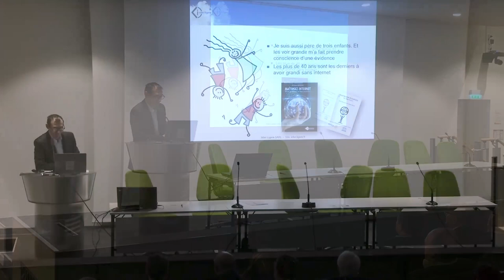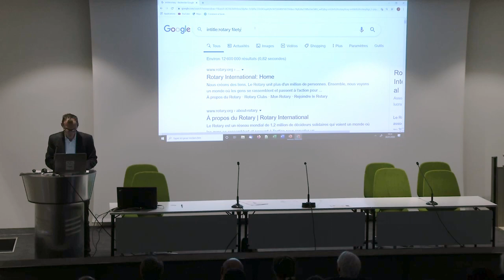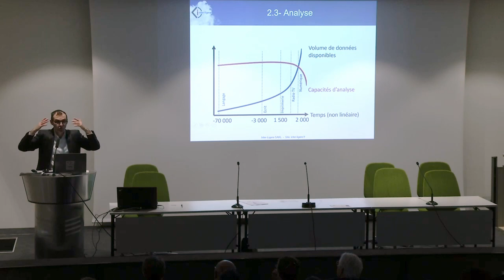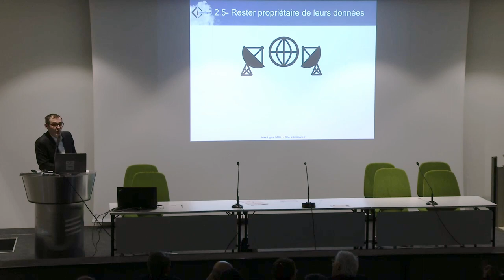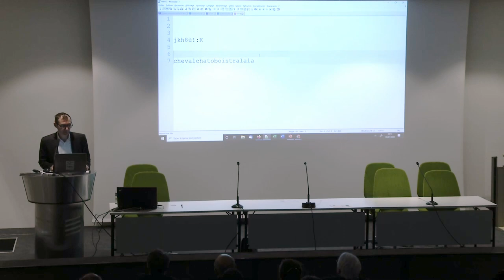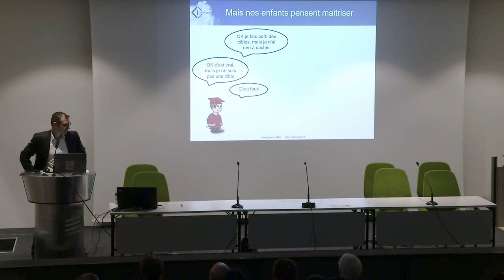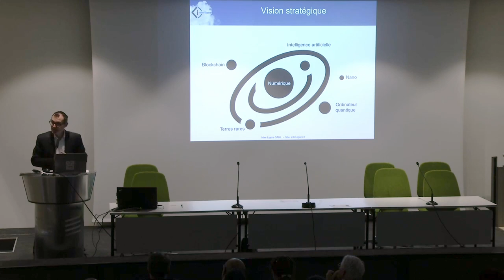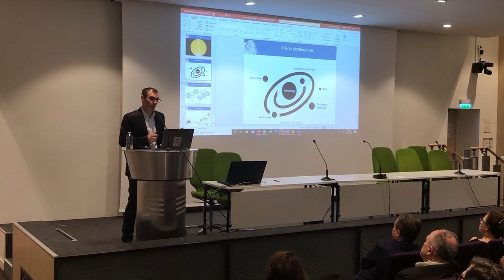Conférence : Maîtriser Internet, une éducation nécessaire dès le plus jeune âge.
Conférencier : Jérôme Bondu, auteur du livre "Maîtrisez internet avant qu'internet ne vous maîtrise"

Internet, le web, les médias sociaux sont devenus des outils indispensables.

Mais savons-nous bien les utiliser ? Force est de constater que nous nous contentons souvent de surfer (c’est le cas de le dire) sur ces outils, sans les maîtriser.

Cette conférence démontrera que ce manque de maîtrise peut nous coûter cher.
A nous et surtout… à nos enfants !

Une conférence co-organisée par les Rotary Clubs :
Paris Agora, Paris Grenelle, E-Club Paris International.

Sous le patronnage de la Comission Nationale Française pour l'UNESCO.